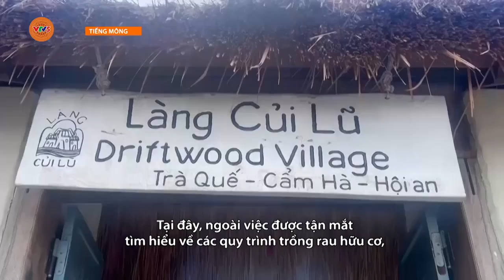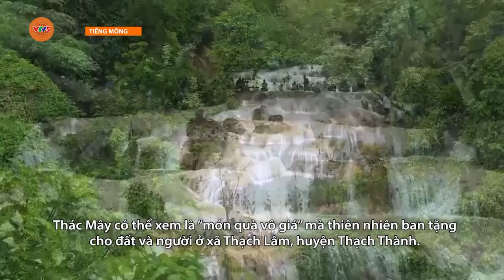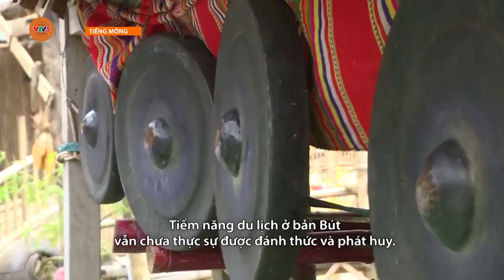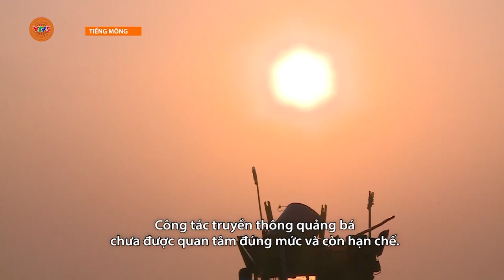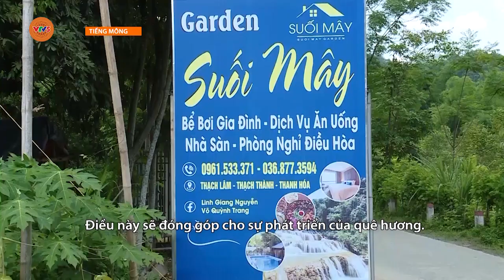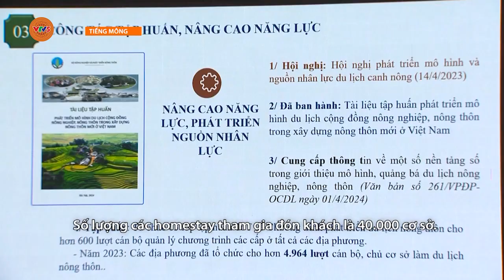[TIẾNG MÔNG] PHÁT TRIỂN DU LỊCH CỘNG ĐỒNG Ở MIỀN NÚI | VTV5